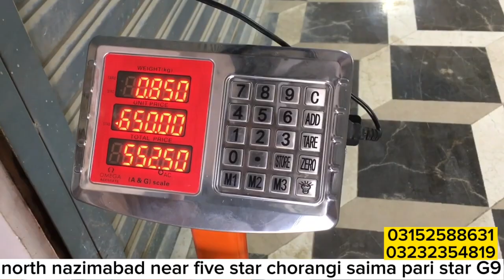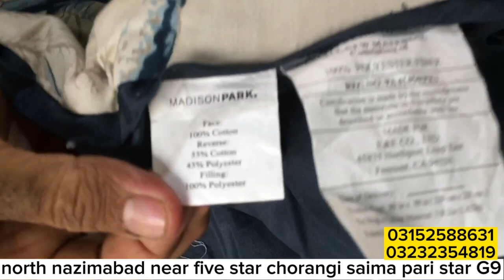USA Export Bed sheets Biggest Godam in Karachi Irani Carpet Wholesale New Arrival Comforter stock